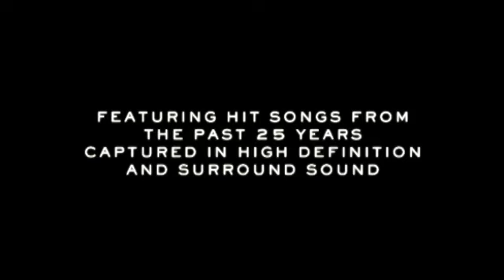Bon Jovi- Live At Madison Square Garden DVD Trailer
In 2008 Bon Jovi returned to New York City from a globe-spanning, world-conquering tour to rock their spiritual home of Madison Square Garden.
That night was an epic, career-spanning set of greatest hits including 'Always', 'Wanted Dead or Alive' and 'Livin On A Prayer'.

Now for the first time you can experience the power of live Bon Jovi in stunning high-definition and surround sound with the release of 'Live At Madison Square Garden' on DVD and Blu-Ray.

In an exclusive Blu-Ray bonus feature you can discover the inner secrets of one of the biggest success stories in rock music.
Threading intimate band interviews together with candid scenes of life on the road, 'When We Were Beautiful' is a vivid no-holds-barred look at 25 years of brotherhood in one of the greatest rock & roll bands of all time.

'Live From Madison Square Garden' is released on November 23rd worldwide (except in the US and Canada).